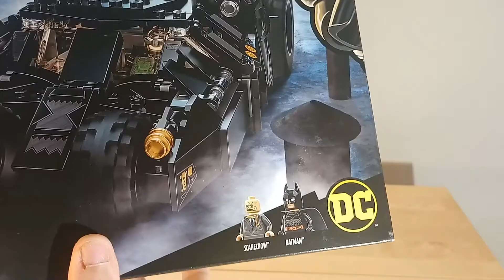Recensione Tumbler: Scarecrow Showdown LEGO Batman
Recensione della Batmobile (Tumbler) prodotta da Lego e contenente le minifigure di Batman e Scarecrow